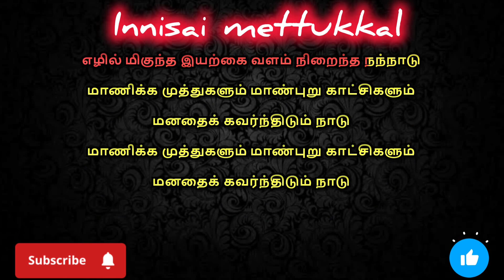Ilankai Enpadhu Karaoke with lyrics | இலங்கை என்பது | Tamil karaoke | Innisai mettukkal